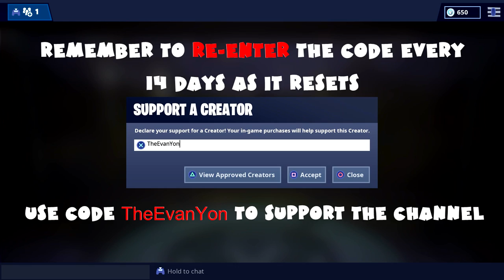(Chapter 1) ALL Week 5 Challenges Guide - Fortnite Battle Royale Season 8 (2019)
0:06 Deal damage with Scoped Weapons to opponents (200 total, 5 Battle Stars)

0:35 Search Chests at Paradise Palms or Shifty Shafts (7 total, 5 Battle Stars)

1:15 Complete a lap of the Race Track in Happy Hamlet (1 total, 10 Battle Stars)

2:54 Get 15 bounces in a single throw with the Bouncy Ball toy (1 total, 5 Battle Stars)

3:20 Stage 1: Gain shields from Mushrooms (50 total, 1 Battle Star)

4:07 Stage 2: Gain shields from Small Shield Potions (100 total, 2 Battle Stars)

4:49 Final Stage: Gain shields from Shield Potions (100 total, 2 Battle Stars)

5:23 Use a Volcano Vent, a zipline and a vehicle in the same match (3 total, 10 Battle Stars)

6:05 Eliminate opponents in Pirate Camps (3 total, 10 Battle Stars)

7:13 Discovery Challenge Week 5